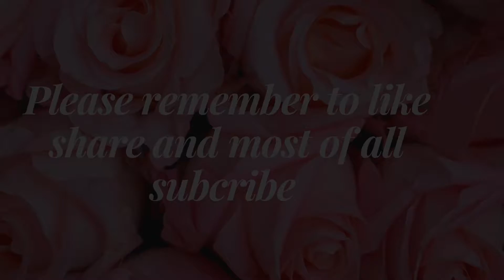How I got broke 💰🕳-Pub G Mobile Metro Royale prt2